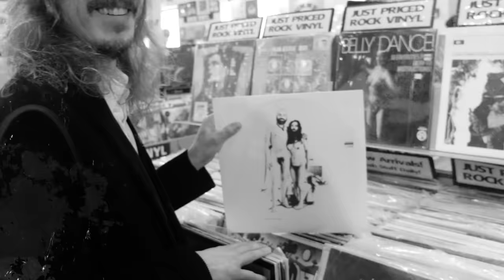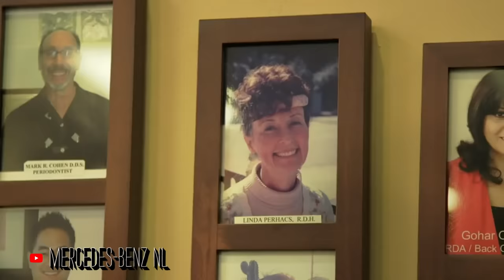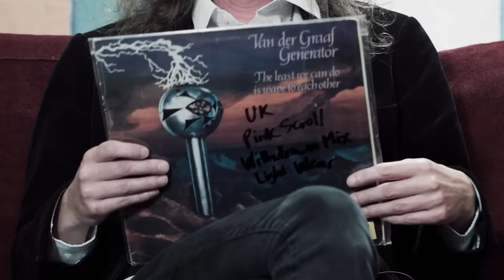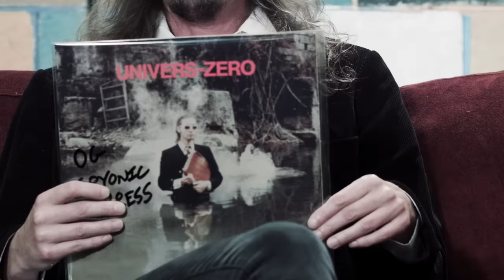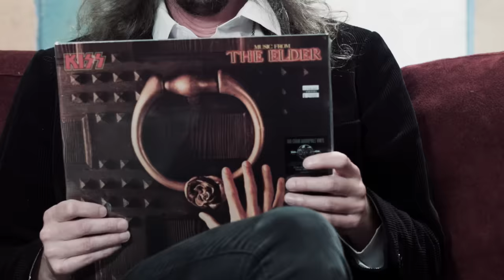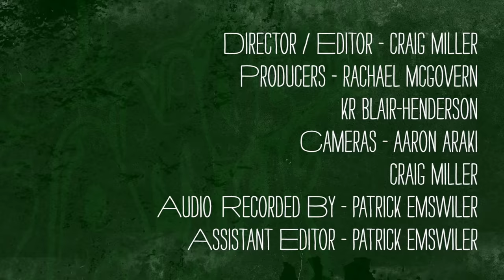Opeth - What's In My Bag?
Mikael Åkerfeldt of Opeth goes shopping at Amoeba Music in Los Angeles. Opeth's new album 'In Cauda Venenum' is available September 27th via Moderbolaget/Nuclear Blast.

Van der Graaf Generator - The Least We Can Do Is Wave To Each Other (LP)
Univers-Zero - Uzed (LP)
Jethro Tull - Stormwatch (LP)
Miles Davis - Porgy And Bess (LP)